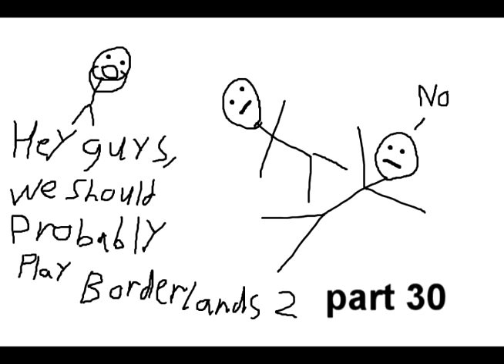Hey guys, we should probably play Borderlands 2 part 30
In this episode: not much happens. We just kinda wander around sanctuary for a while then shoot some dudes. Feel free to skip it. please don't.